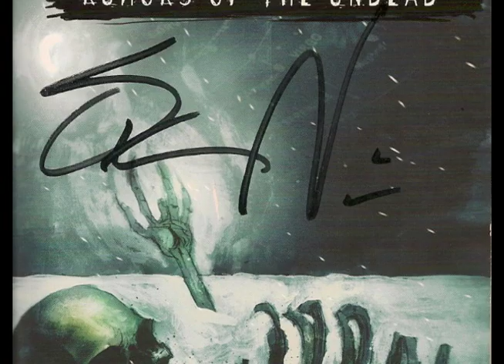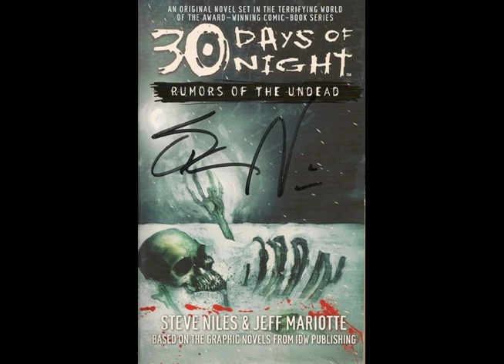Tom O'Brien Audio Book Demo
From "30 Days Of Night - Rumors Of The Undead"
By Steve Niles and Jeff Mariotte.